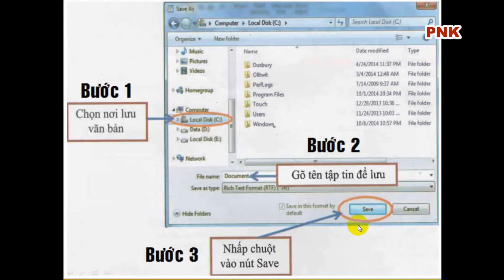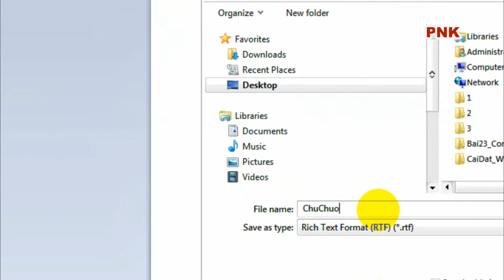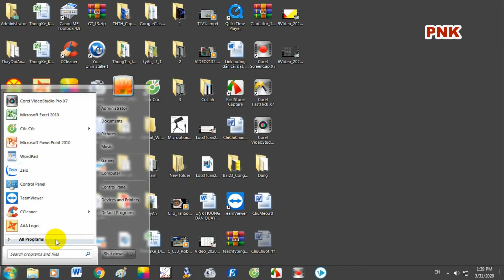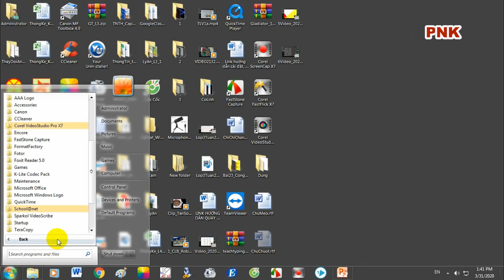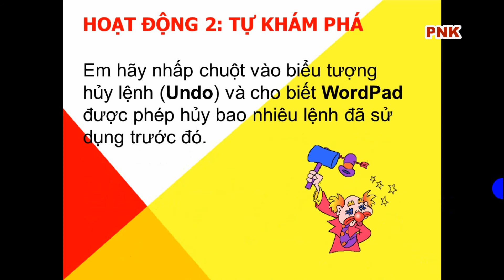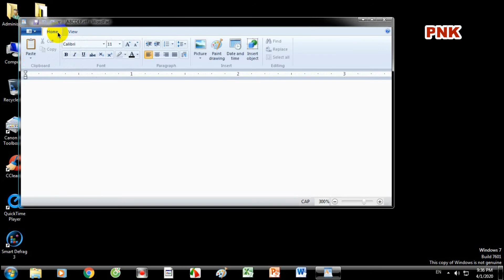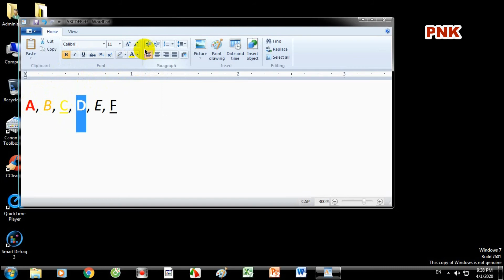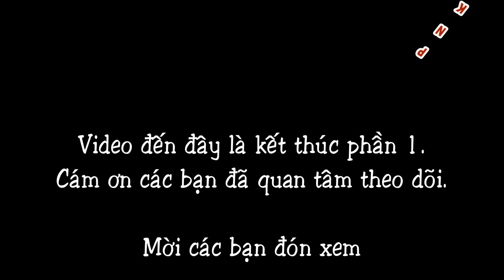Bài 23. Công Cụ WordPad: Hoàn Tất Sản Phẩm - Phần 1 - Lớp 2